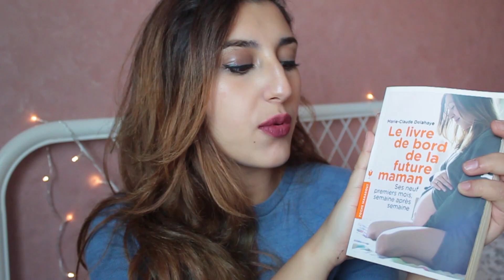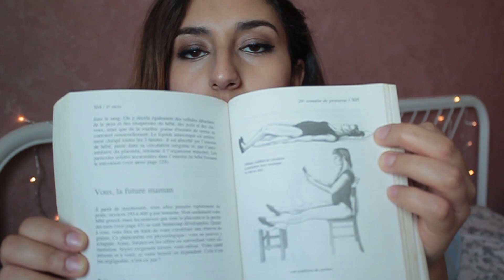Grossesse 6 mois: 25&26 SA كتاب مفييييد جدآآ ,تغيرات جديدة في البطن | Bébé #2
النمو للجنين في الاسبوع ٢٥☆
☆Instagram☆: Oumlys